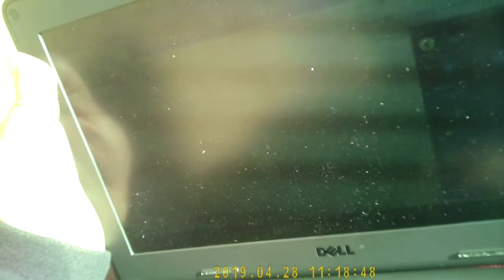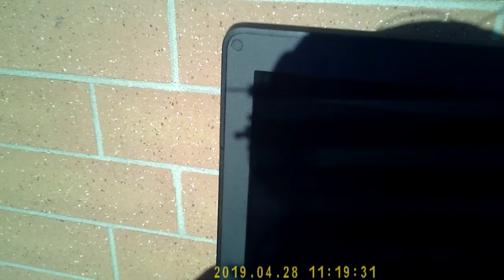puerto ricans trying to be anoying